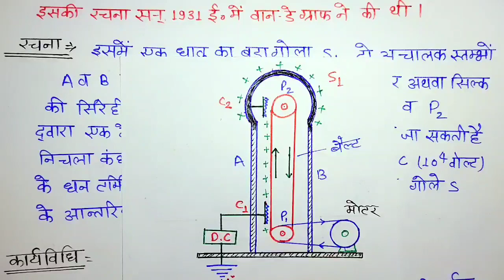वान डे ग्राफ जनित्र सिद्धांत एवं कार्य विधि || Van de graph janitra 12th physics || Board exam 2024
🔘 कक्षा 12 बोर्ड परीक्षा 2023 से सम्बंधित प्लेलिस्ट

🔘कक्षा 12 हिंदी 2023 (राजीव प्रकाशन)

🔘कक्षा 12 भौतिक विज्ञान 2023 ⤵️⤵️⤵️

🔘कक्षा 12 रसायन विज्ञान 2023⤵️⤵️